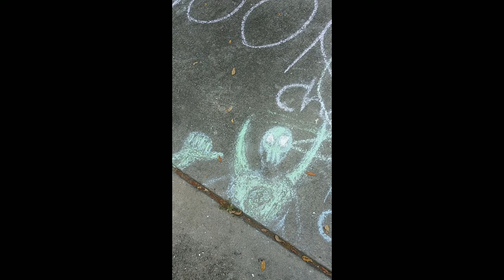Stomping on ProHype!!!!!!!!! ProHype voice gallery!!!!!!!!!!!!!!